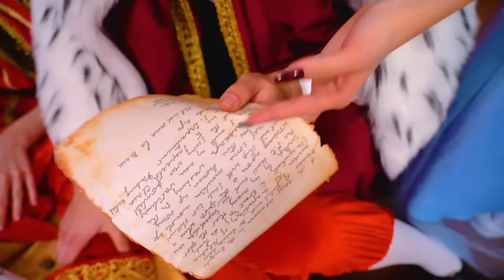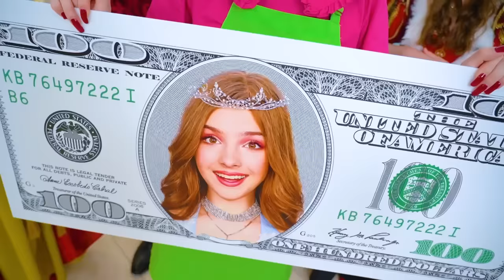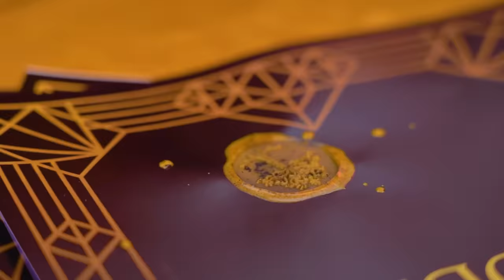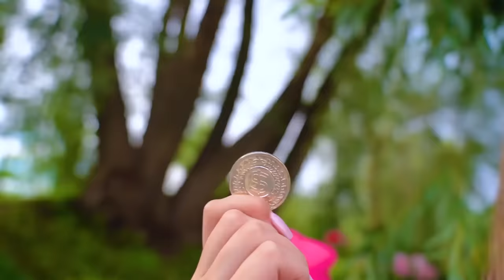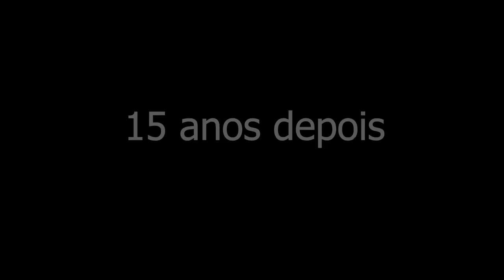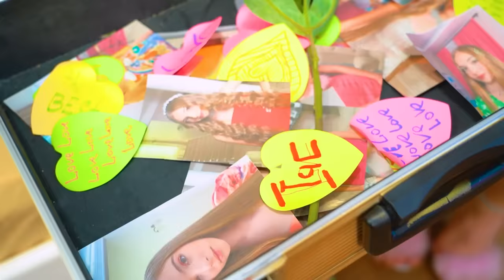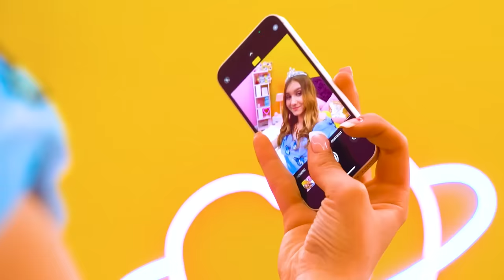Uma Família da Realeza na Vida Real! Príncipe Verdadeiro vs Príncipe Falso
É legal ser um príncipe - todo tipo de entretenimento, as melhores festas e muitas princesas estão esperando por você! Mas na vida real, a família real não é tão perfeita! O que causará problemas no castelo hoje?

Príncipe real vs príncipe falso - como distingui-los? Se você não é um príncipe desde o nascimento, talvez haja uma chance de consertar tudo um pouco mais tarde? O vídeo de hoje vai colocar tudo no seu lugar, por isso não perca as nossas aventuras com a realeza!